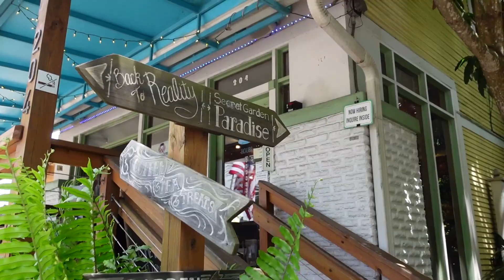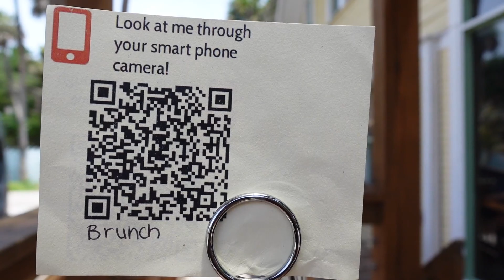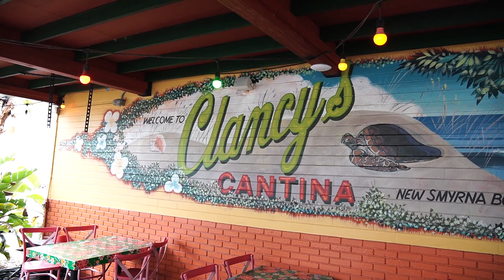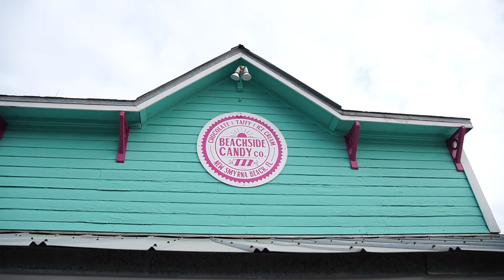Florida Beach Fun, Dolphin Sighting Boat Tour & More New Smyrna Beach Exploring! | Beach Trip Day 2!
Today’s vlog is day 2 of our New Smyrna Beach vacation! We start with breakfast at the hotel, the Riverview provides a continental breakfast that is delivered right to your door each morning. We had breakfast out on the balcony and watched the boats go by, it was such a nice way to start the day. Then we head over to the spa to take a look at the facility and the mineral pool area. Then we headed out to the beach, which is about a half a mile away from the hotel. Jackson loves the ocean and we love how much fun he has when we go to the beach. He’s a little water baby for sure! Then we had some lunch at the Third Wave Cafe, which is quickly becoming one of our favorite places in New Smyrna. The food is so so good! Then we head back to the hotel so Jackson can nap and Tim heads out for a dolphin sighting boat tour! The tour is put on by the Marine Discovery Center (more info is linked below!) We end the night with dinner at Clancy’s Cantina, who is on Flagler and it was really good! We’ve had such great food this trip so far. And of course we had to get some candy from the New Smyrna Candy Co. on the way home lol. We had a great second day and we hope you had fun hanging out with us!

For more info about the Marine Discovery Center & dolphin sighting boat tour!